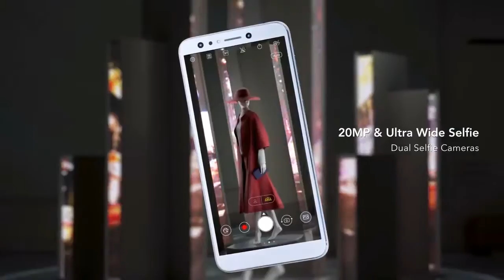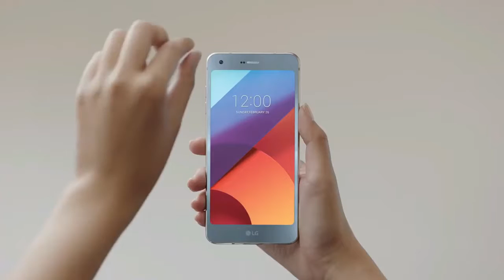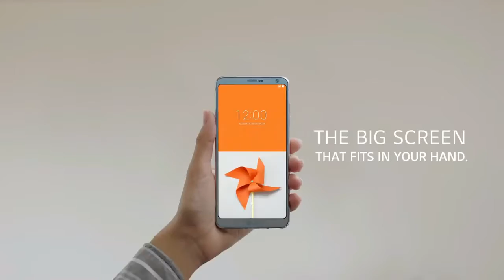Mid Range Smartphone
ONEPLUS BEST SMARTPHONES:

OnePlus 3 A3000 64GB 4G

OnePlus 3T 6GB- RAM 64GB-ROM 4G

OnePlus 5 A5000 64GB 4G

OnePlus 5T A5010 - 8GB RAM + 128GB 4G

Essential Phone in Black Moon – 128 GB Unlocked Titanium

Honor 7X - 18:9 screen ratio 4G

Huawei P10 VTR-L29 64GB Graphite Black 4G Smartphone

Huawei Honor 9 Lite :https

Huawei P10 Plus VKY-L29 6GB RAM / 128GB ROM

Huawei Mate SE Factory U 4GB/64GB

Huawei Mate 10 Pro Unlocked Phone, 6" 6GB/128GB

XIAOMI BEST SMARTPHONES:

Xiaomi Mi Note 3 4G Phablet 6GB + 128GB

Xiaomi Mi Mix 2 4G Phablet 256GB ROM

Xiaomi Redmi Note 4 32GB

Xiaomi Mi A1 4G Phablet 32GB ROM GOLDEN

ASUS Zenfone 4 Selfie Pro

ASUS ZenFone 4 Max

BLACKBERRY BEST SMARTPHONES

BlackBerry KEYone 4G Smartphone

BlackBerry Motion 4G Phablet Global Version

 MOTOROLA BEST SMARTPHONES

Motorola Moto Z 2018

Motorola Moto Z2 Play XT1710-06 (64GB)